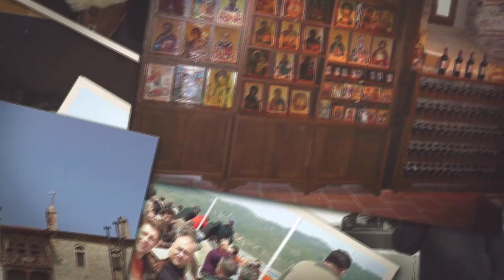Nenad Mitrović - Thessaloníki And Mount Athos (2008)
Hilandar Monastery (Mount Athos, Greece)